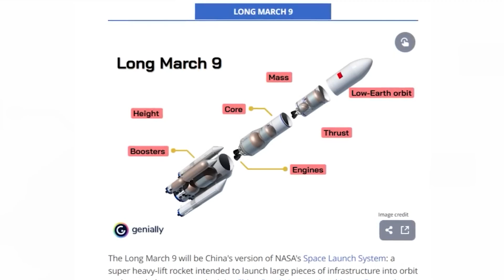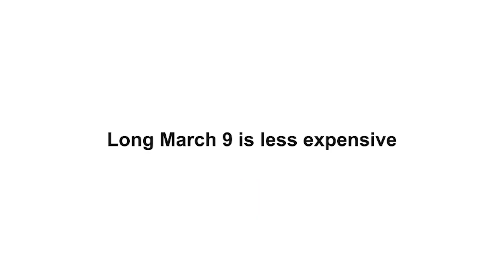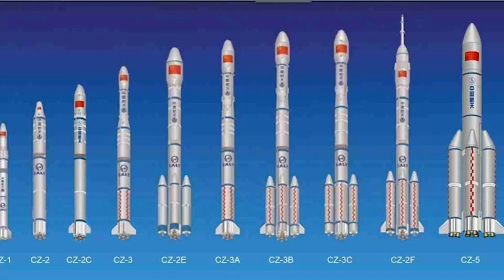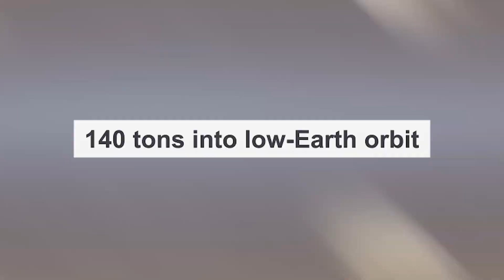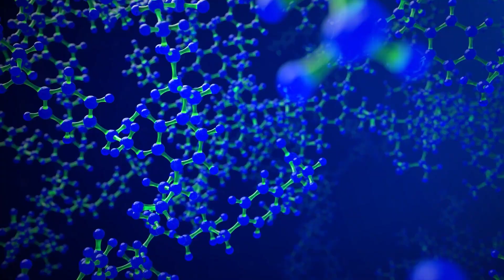Elon Musk SpaceX vs China? China's New 800m Rocket SHOCKS The Entire Space Industry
Are you a major Elon Musk fan?  watched the launch of spacex? then this elon musk news is for you! With space travel becoming more and more accessible, it will be interesting to see how China's newcomer fares against heavyweights like SpaceX also owned by the CEO of tesla, Elon musk.

In a major upset to the space industry, China has successfully launched an 800m rocket, leaving their competitors in the dust. This video takes a closer look at china's new rocket in the space industry and what this new development could mean for the future of outer space exploration with spacex vs china.